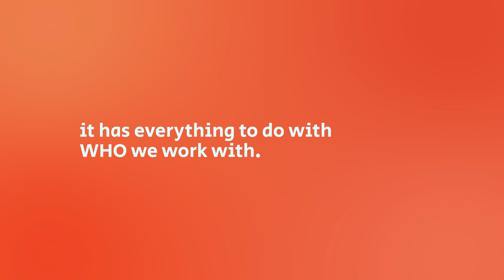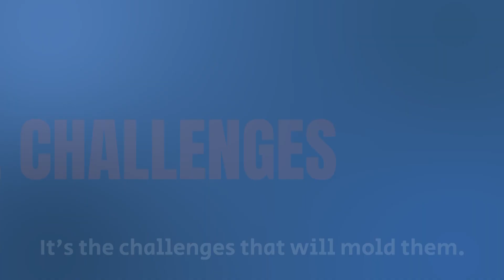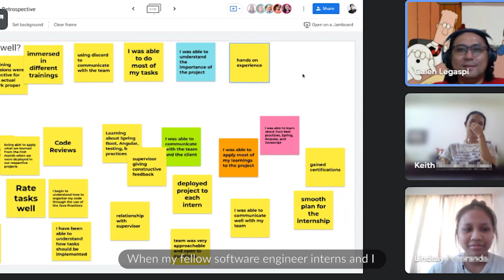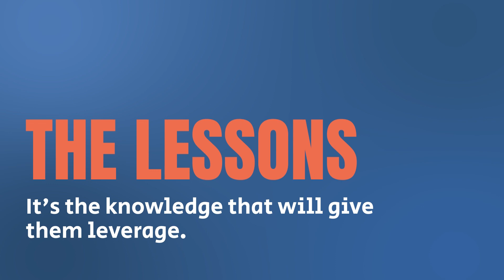O&B Internship Program 2021 [ Mentorship, Challenges, Experiences, Lessons]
Students who take part in O&B’s internship program work on challenging and meaningful projects in software development. Hear their insights and key takeaways from their virtual internship experience this year.